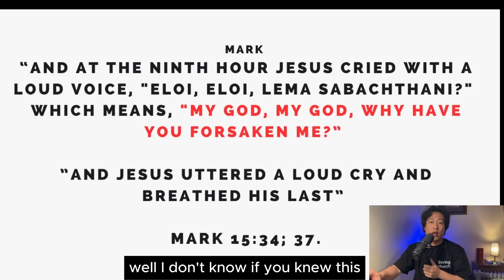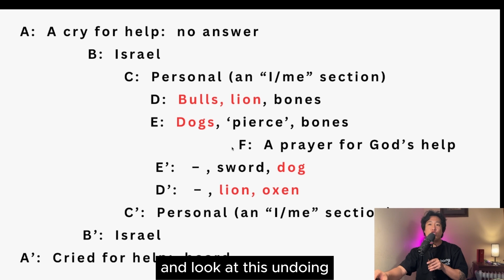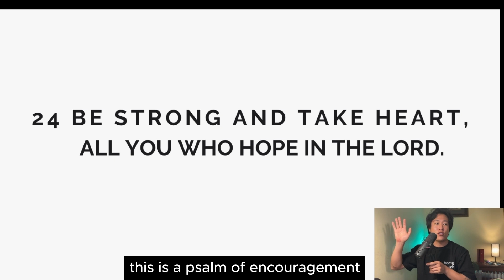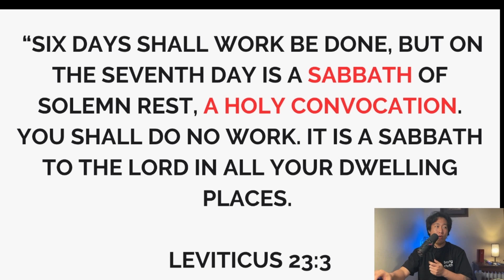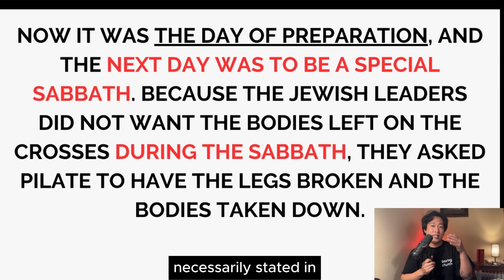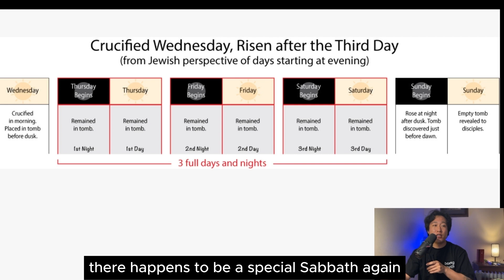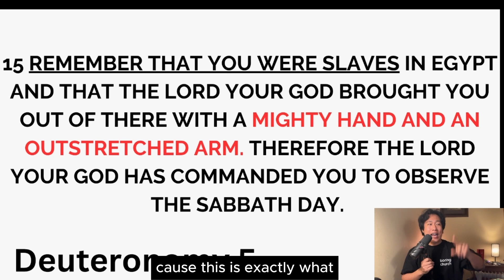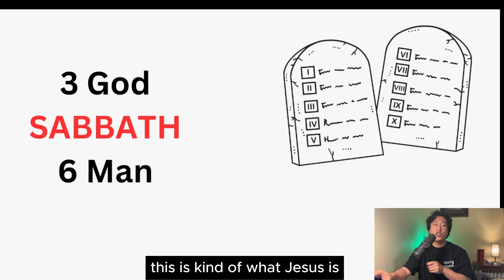Finals words of Jesus (Explained